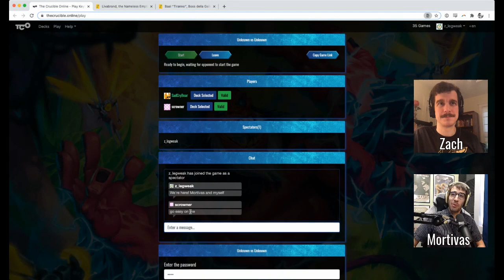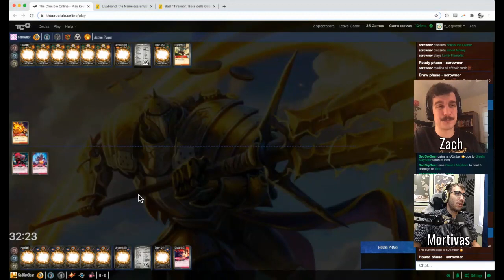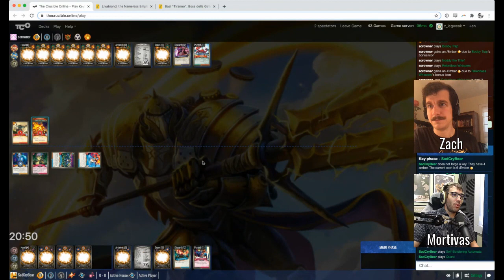Sanctumonious Invitational #2: The Glorious You | Scrowner vs SadCryBear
Mortivas came onto the stream to commentate alongside Zach! Because Zach isn't very smart, Mortivas had no audio for the first several minutes. Bad Zach!